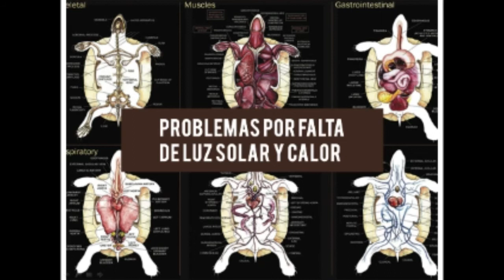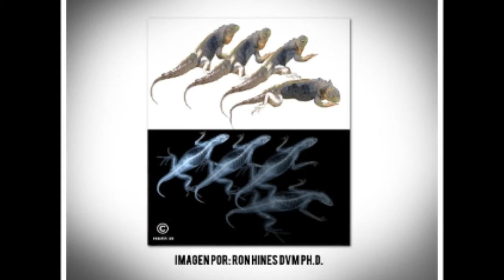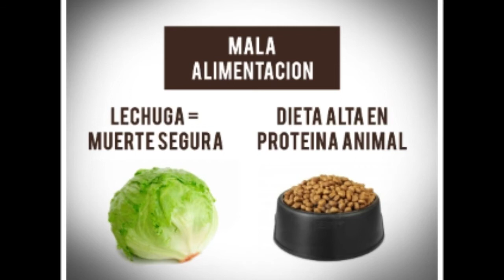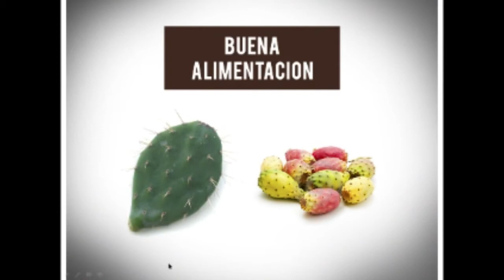Rescate Tortuga en Casa por Armando Cano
Armando llevó su afición por los animales, en especial los reptiles, a una cruzada por salvarlos de manos inexpertas. Con su proyecto de crianza ha salvado tortugas del desierto por más de cinco años, devolviéndolas a su hábitat natural. NearsoftTalk del 4 de enero de 2013.